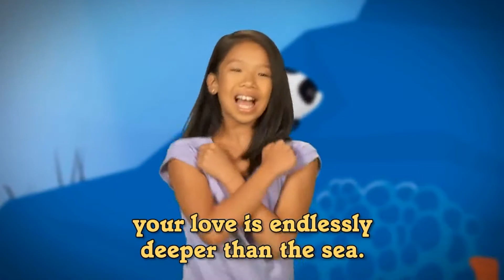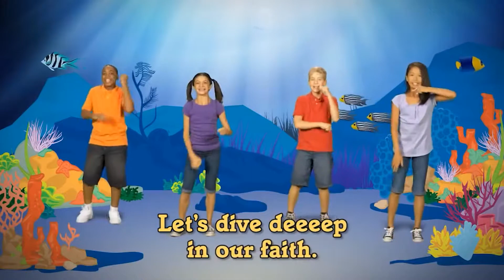The Reward - Ruth chooses the Lord